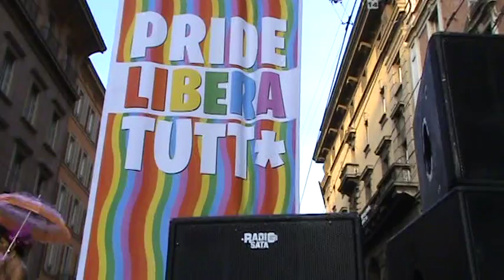bologna pride 2016 [23/23] saluti finali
Bologna Onda Pride 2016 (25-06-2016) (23/23)
Saluti finali